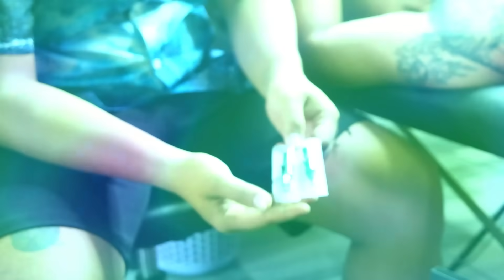Hôm Nay Nhã Chơi Lớn Xăm Cho Chú Khánh Và Cái Kết ...